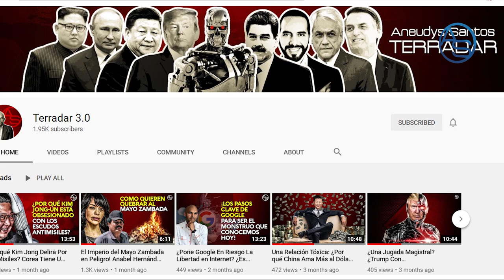Un Diputado Que Está Con Dios Y El Diablo! Julio Brito, Fiel A Danilo Medina Y Amigo De Abinader!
Comienza a responder el Presidente Luis Abinader y en esta ocasión responde a Leonel Fernández y su Fuerza del Pueblo y luego al PLD de Charlie Mariotti, dos en un solo fuetazo!!